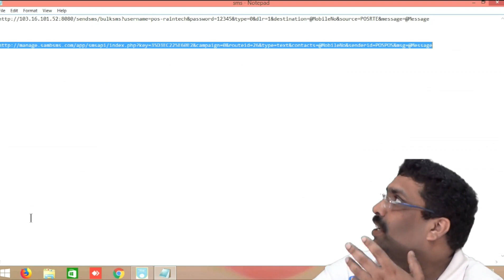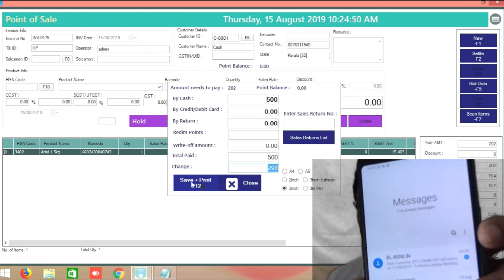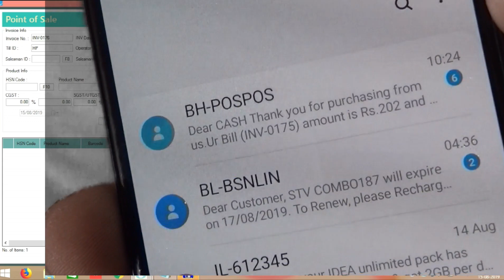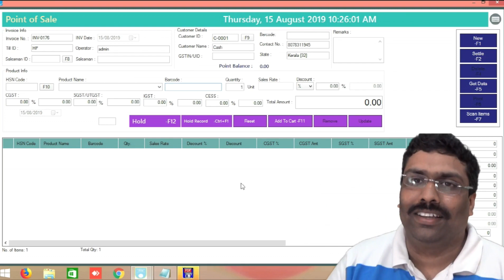billing software raintech pos SMS set up +91 Yes